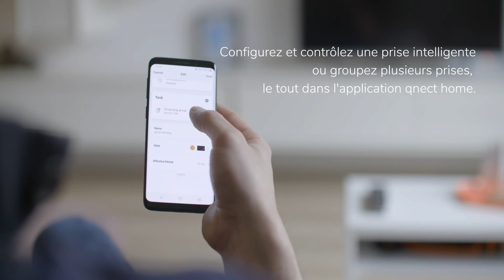Qnect Home WiFi Prises intelligentes pour l'intérieure (FR)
Les produits connectés Wi-Fi Qnect Home vous permettent de créer un environnement de vie simple, sûr et intelligent en une fraction de temps seulement.

Avec cette prise WiFi intelligente «qnect home», vous pouvez allumer ou éteindre tous les appareils avec votre smartphone, n'importe où et n'importe quand.

Très facile à mettre en place. Tout ce dont vous avez besoin est cette prise intelligente et un réseau WiFi stable. Cette prise intelligente se connecte facilement à votre Wi-Fi sans avoir besoin d'un concentrateur. Avec notre application intuitive, vous pouvez rapidement allumer et éteindre vos appareils à distance et automatiquement ou à une heure précise.

Combinez cette prise et d'autres produits "qnect home" ensemble dans une seule application, sans les tracas d'installations compliquées. Dans ce cas, en combinaison avec les caméras intelligentes «qnect home» ou les détecteurs intelligents, vous pouvez également allumer ou éteindre immédiatement vos appareils lors de la détection. Et cela sans que vous ayez à faire quoi que ce soit. Pratique, non!

Cette prise intelligente fonctionne également avec les commandes vocales telles que Amazon Alexa, Google Home et Siri Voice.